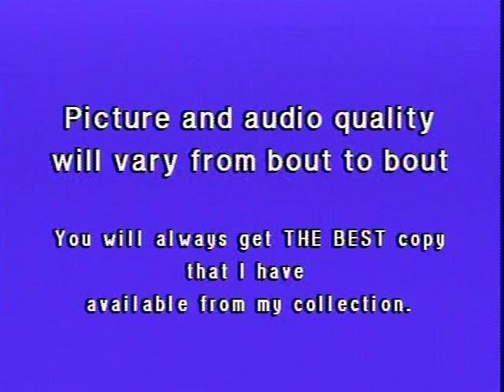KIRK JOHNSON vs TERRY MCGROOM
11/16/96 Heavyweight bout.